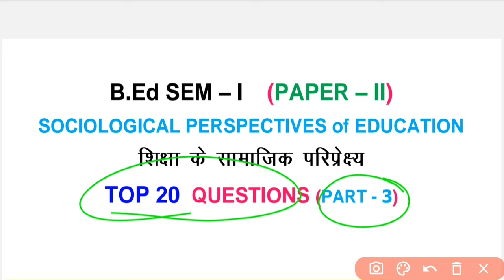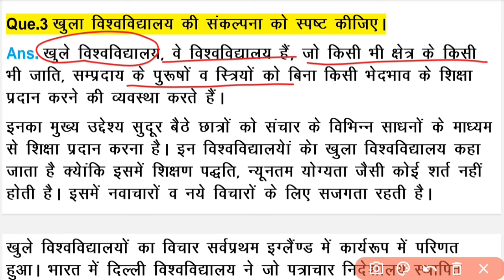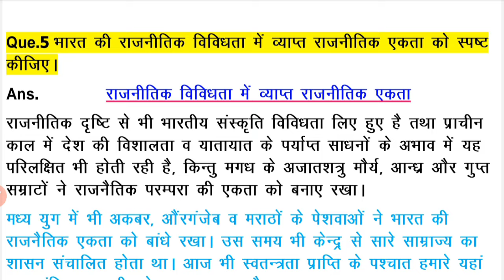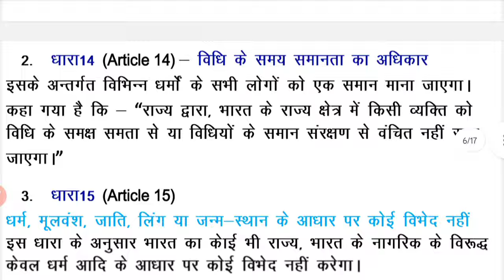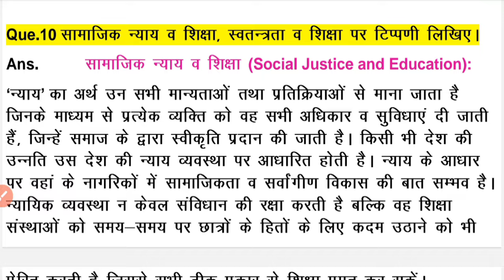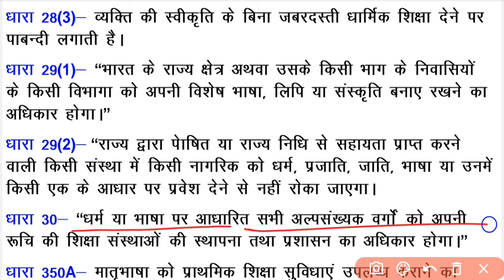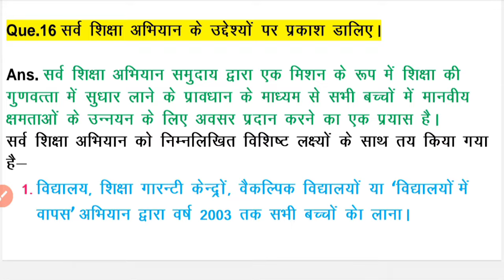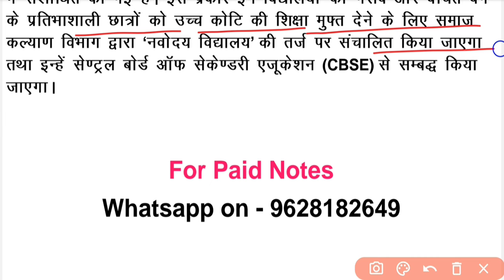B.Ed【SEM -I】SOCIOLOGY | सबसे मोस्ट 20 प्रश्न | शिक्षा के सामाजिक परिप्रेक्ष्य | PART- 3 | BY S.P.SIR